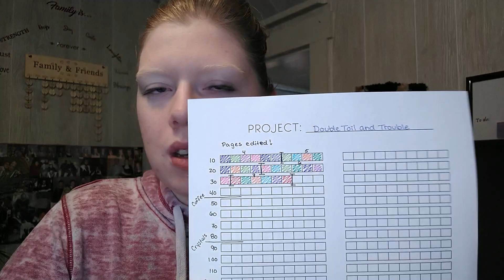Weekly Planning and Camp Nano Update | Chatty Writing Vlog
Let's get some planning done!

My Books
💛 Sacrificial Lamb

Products/Services mentioned or used in this video
Save the Cat Writes a Novel
Ring Light
Clacky Keyboard
Light Seer's Tarot Deck